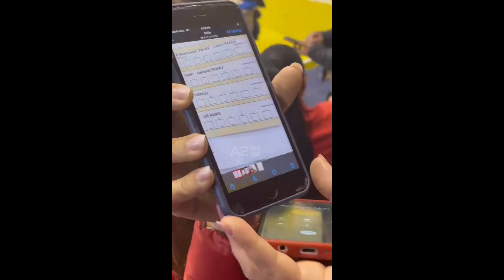Konflikt mes komisionerëve në Vlorë, kandidatja e LSI: I shpallin votat e pavlefshme, ia kalojnë PS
Konflikt mes komisionerëve të Partisë Socialiste dhe atyre të Lëvizjes Socialiste për Integrim dhe Partisë Demokratike për disa vota të cilat janë të shënuara.

Votat i përkasin LSI por për shkak të shënimit i kanë shpallur fillimisht të pavlefshme dhe më pas ia kanë kaluar PS.